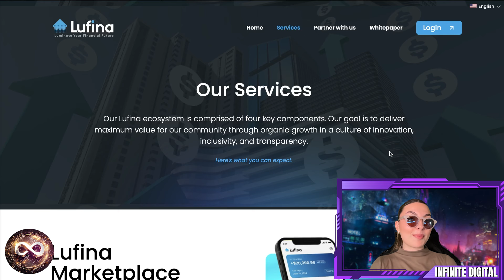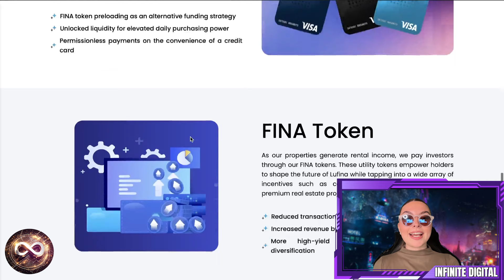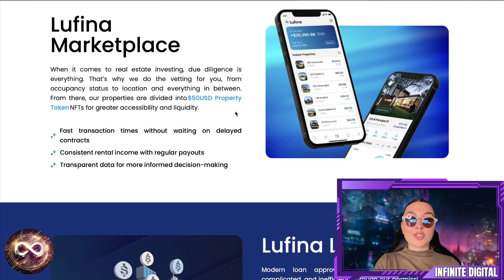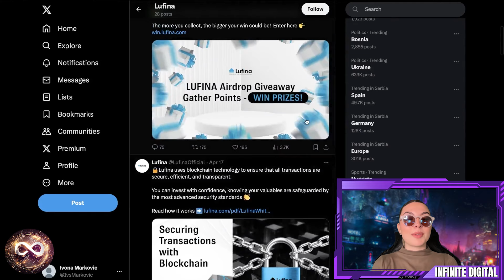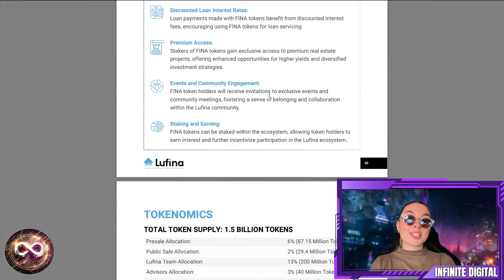Lufina's Review - new blockchain-based real estate platform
Lufina's blockchain-based platform allows you to start building an international real estate portfolio with as little as $50. Check them out below!

BlockChainWorld is 1,000.000 Crypto COMMUNITY 💎 ALL ABOUT NFT, CRYPTO, PLAY AND EARN, DEFI, P2E, BITCOIN FORECASTS

Would you like to promote your BlockChain, Play AND Earn Game, boost your twitter, run a giveaway promo, promote play to earn game, get quality NFT/CRYPTo/DEFI/P2E traffic or get a full video review?

6F5KOKS80ESOA9WW
I4Z3Z11SN9QZRSYD
QGPMEZDLIJFUPE3C
4GDUUW0FAM37B53H
QSUV6PMXAHXRMLVT

NFTS.GUIDE is 1,000.000 Crypto COMMUNITY 💎 ALL ABOUT NFT, CRYPTO, AI, PLAY TO EARN, DEFI, P2E, BITCOIN

Would you like to promote your Play To Earn Game, boost your twitter, run a giveaway promo, promote play to earn game, get quality NFT/AI/CRYPTo/DEFI/P2E traffic or get a full video review?

Any expression of opinion (which may be subject to change without notice) is personal to the author and the author makes no guarantee of any sort regarding accuracy or completeness of any information or analysis supplied.